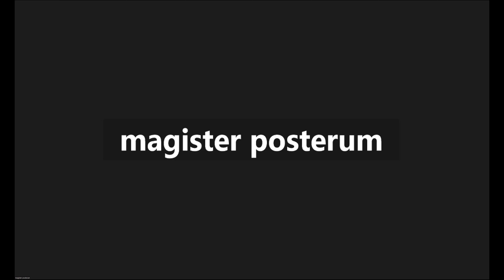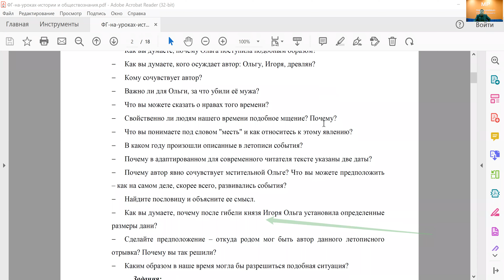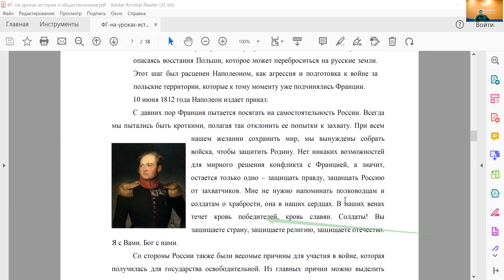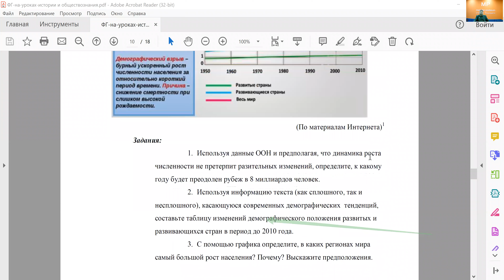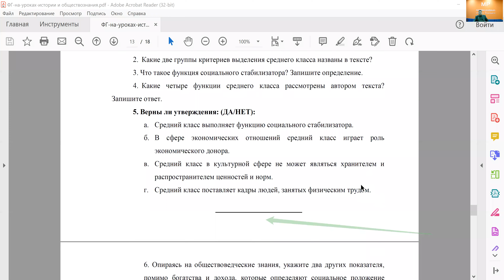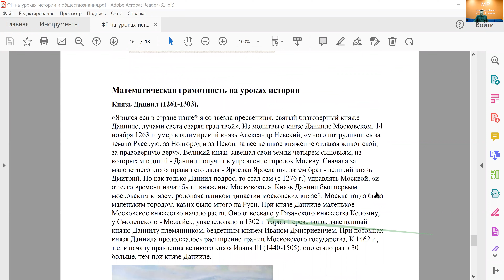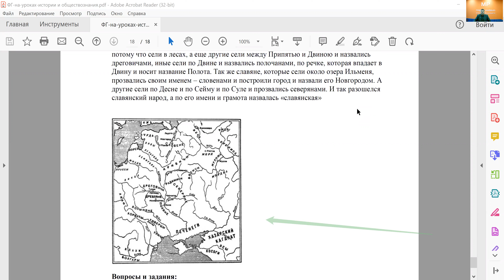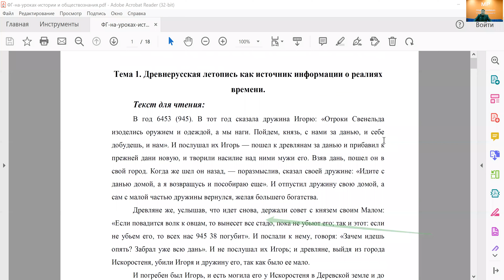19.12.2022. Глобальные компетенции в урочно-предметной деятельности учителя истории.